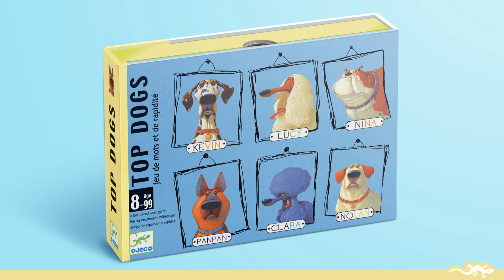DJ05099 - Djeco Card Game - Top Dogs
Charly, Luly, Charlu…what dog’s name will win you the round? What syllables do you use? And in what order? You’ll need to be careful not to get your tail in a twist to win this battle of names! A game of observation, speed and syllables!

LV Čārlījs, Čārlī, Lilī - kurš suņa vārds palīdzēs tev uzvarēt raundu? Kuras zilbes izmantosi? Un kādā secībā? Šajā spēlē tev jābūt uzmanīgam, lai nesajauktu zilbes un izveidotu pareizos suņu vārdus. Vērības un ātruma spēle, kurā noderēs spēja ātri salasīt zilbes!